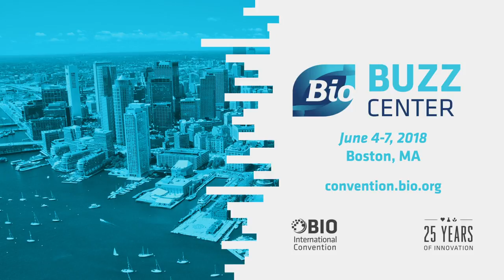Fighting the Opioid Epidemic- Richard Pops, Alkermes Chairman and CEO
Alkermes Chairman and CEO, Richard Pops, joins the BIO2018 Buzz Center for a discussion about his company’s innovations in the area of addiction, particularly treatments for opioid addiction.